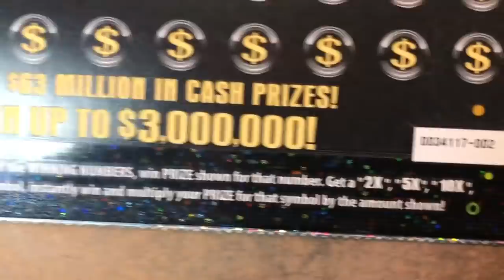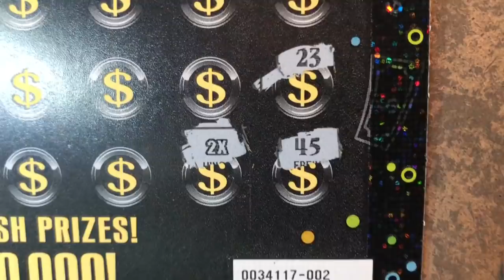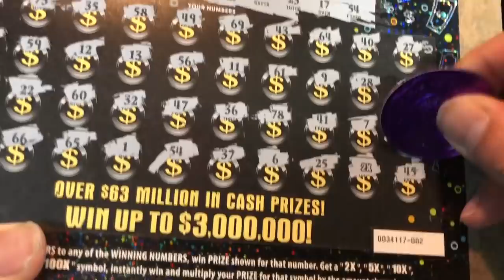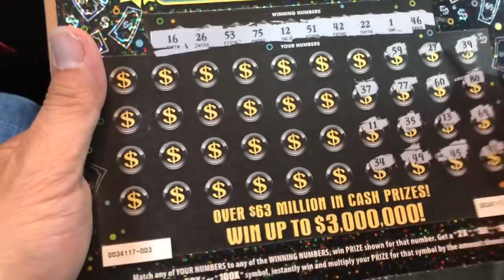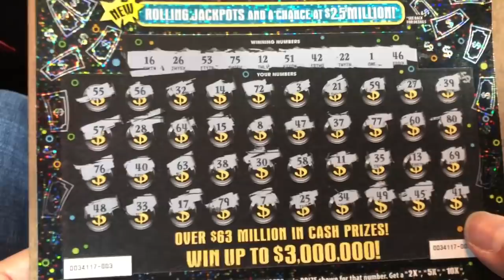GEORGIA JACKPOT tickets !